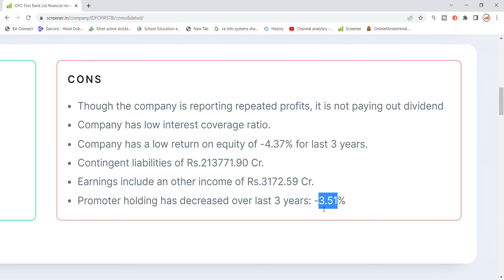IDFC First Bank Share News | IDFC First Bank Share Price | Share Market Latest News